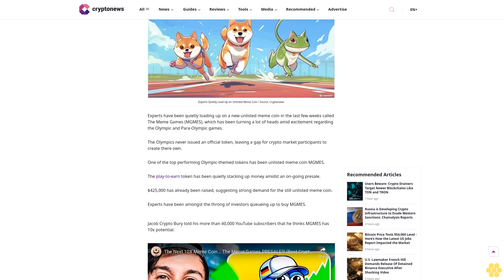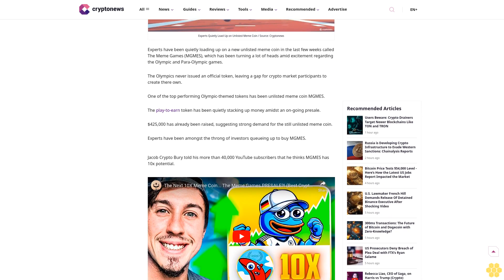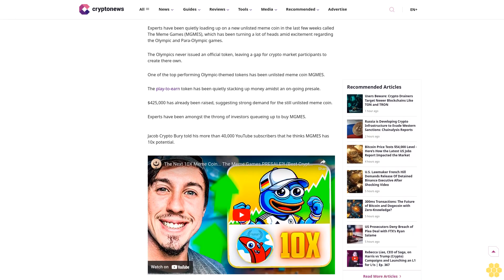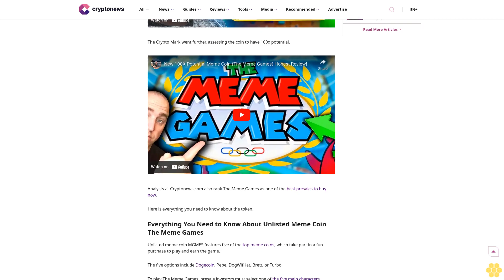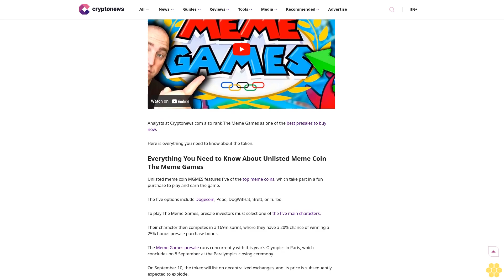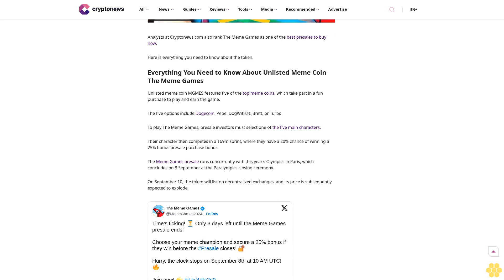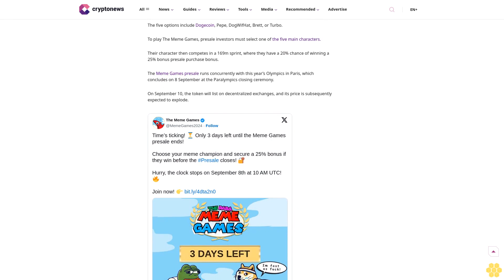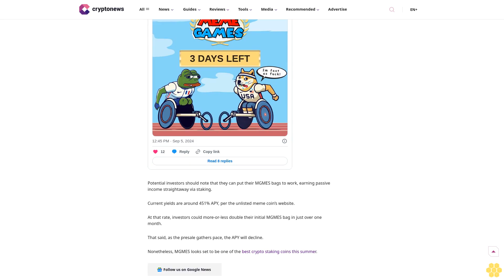Experts Quietly Load Up on Unlisted Meme Coin – Here’s Why Its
Meme coin

Olympic Games

Olympic meme coin

Author

Joel Frank

Author

Joel Frank

About Author

Author Profile

Copied

Experts Quietly Load Up on Unlisted Meme Coin / Source: Cryptonews

Experts have been quietly loading up on a new unlisted meme coin in the last few weeks called The Meme Games (MGMES), which has been turning a lot of heads amid excitement regarding the Olympic and Para-Olympic games.

The Olympics never issued an official token, leaving a gap for crypto market participants to create there own.

One of the top performing...